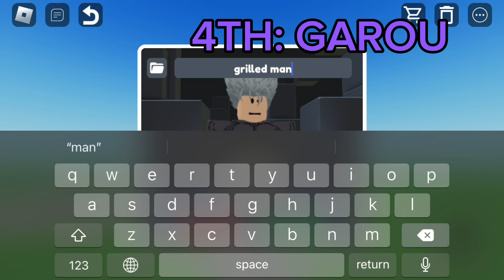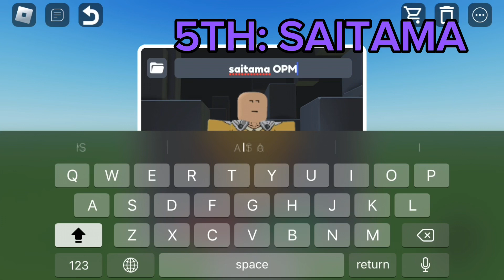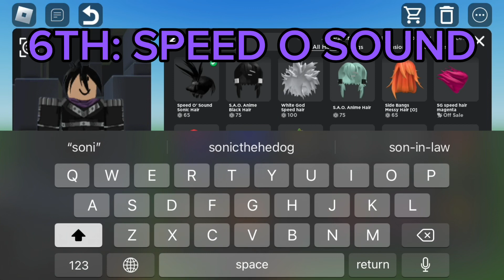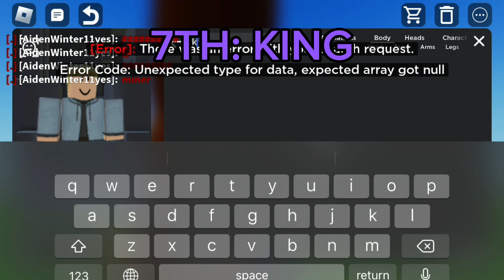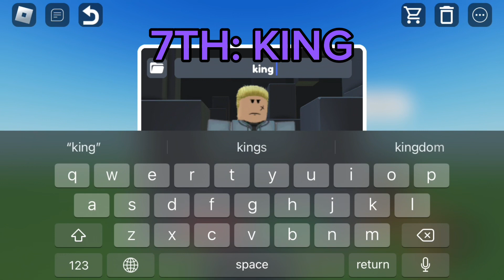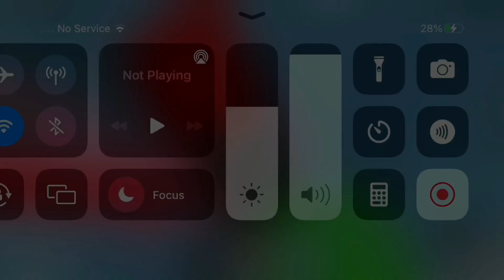making one punch man in catalog avatar